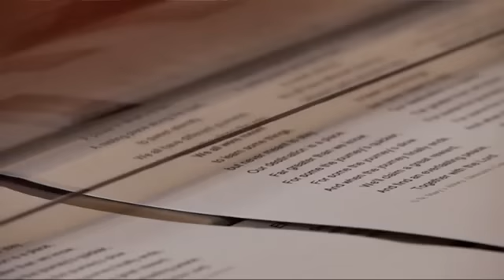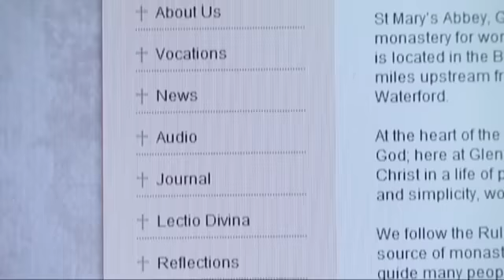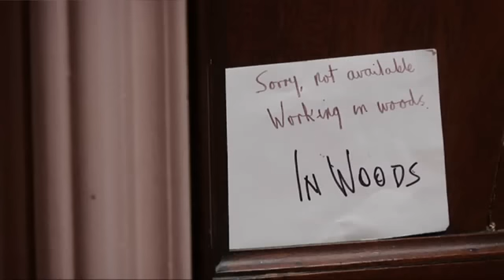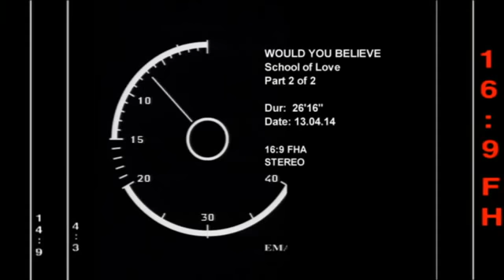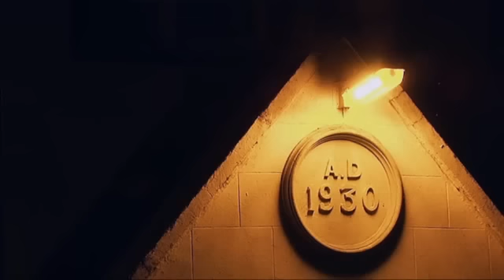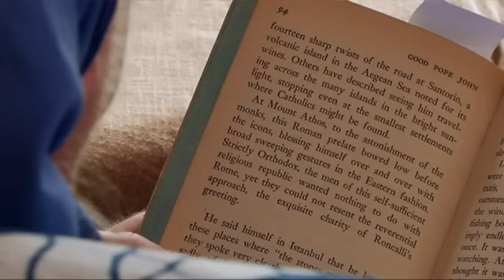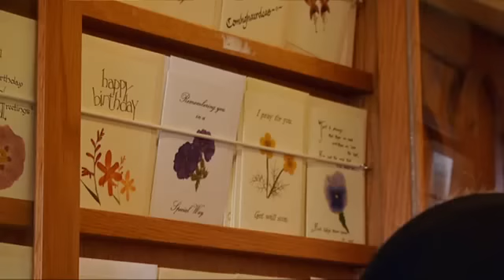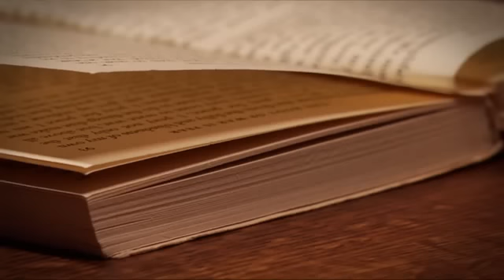SCHOOL OF LOVE - RTE - Would You Believe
The Cistercian Sisters of St Mary's Abbey, Glencairn, Co Waterford, in Ireland live an austere life based on the Rule of St Benedict, which has barely changed in over 1000 years. Rooted in community, work, prayer and silence, some may see it as a retreat from the world, but the nuns themselves believe this is the best contribution they can make to that world, and the best way for them to get close to God. Over the course of a year, they gave RTÉ's religious documentary series Would You Believe? unique access to film their way of life. This is the resulting film.